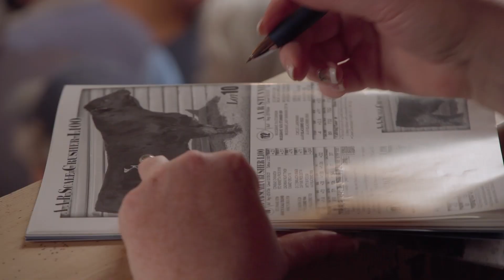Data-Driven Decisions for Cow-Calf Success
At the 2025 Feeding Quality Forum, Brian McCulloh and Dallas Knobloch shared how genomic tools and trusted partnerships help ranchers make smarter breeding decisions and deliver higher quality beef. From the cow-calf level to the feedlot, data is shaping the future of profitability and predictability in the beef industry.